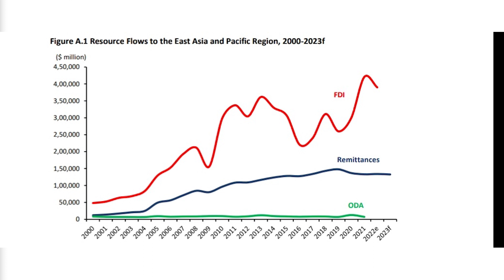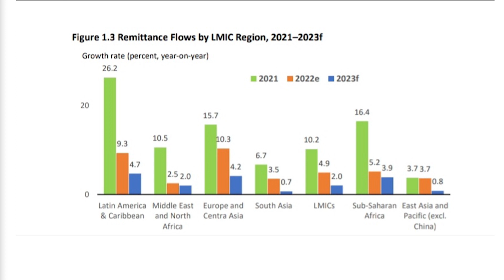LOW INCOME COUNTRIES REMITTANCES REDUCES IN 2022 - WORLD BANK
The World Bank Migration and Development Brief has revealed that monetary remittance flow from low and middle-income countries is estimated to have reduced by 5 percent in 2022, compared to the previous year.

Catch the diamondnewsdesk every day at 20:00 hrs on Channel 271 DStv | GOtv 99 | TopStar 110 | Airtel TV App.